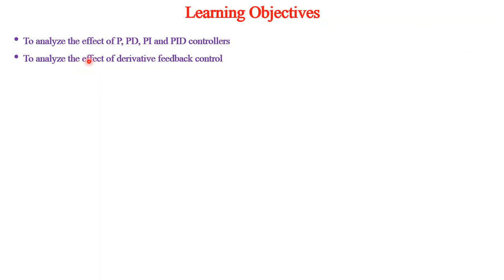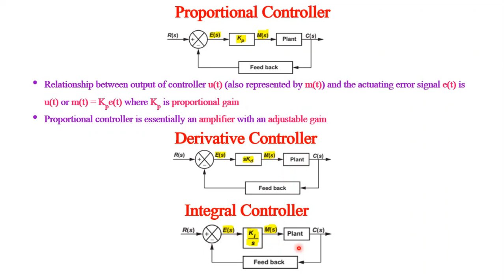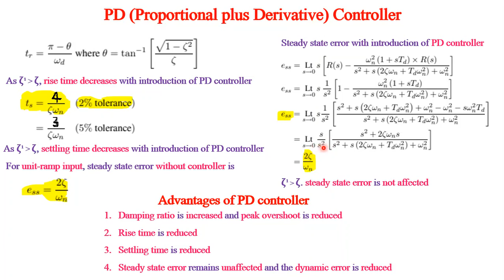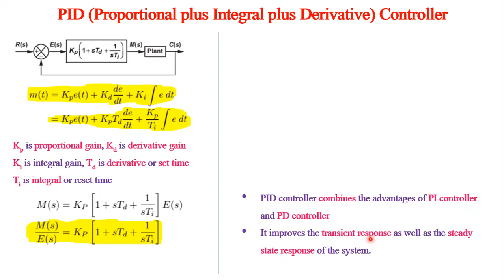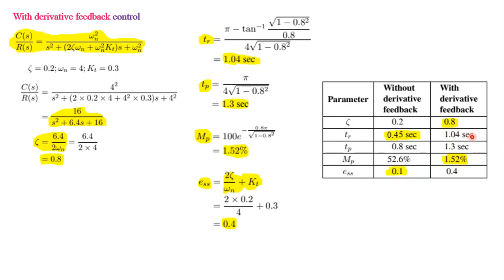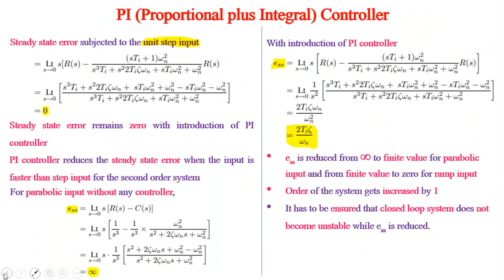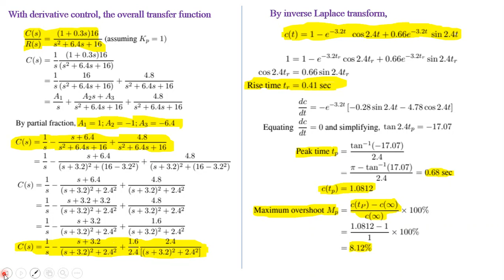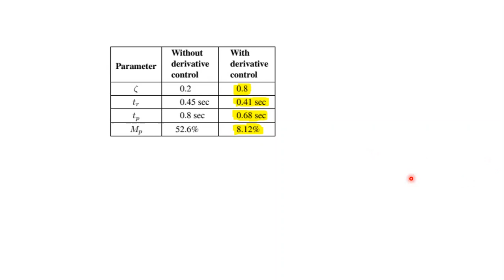PD, PI and PID Controllers (Lecture 23 in Control Systems - Lecture Series)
Learning Objectives
1. To analyze the effect of P, PD, PI and PID controllers
2. To analyze the effect of derivative feedback control